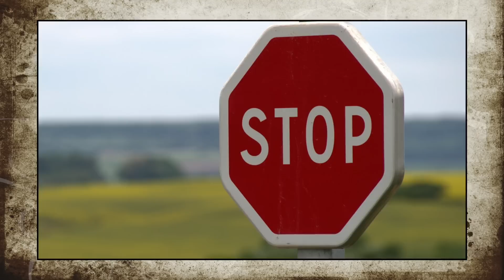Kişisel Algılama | Ali Gülkanat Kişisel Gelişim Videoları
Kişisel Algılama youtube video. Kişisel gelişim videoları. Kişiselalgılama ve çekirdekinanç kişisel algı Ali Gülkanat

Kişisel ALGILAMA - Kişisel Gelişim Ali Gülkanat 💕

✿▬ AÇIKLAMA ▬✿
► Kişisel Algılama - Ali Gülkanat. Hiçbir şeyi kişisel algılama. Kişisel algı farklılıkları ve kişisel algılama.

✿▬ BENZER ARAMALAR ▬✿
kişisel algılama ve kişisel algı farklılıkları. Kişisel gelişim ve kişisel gelişim videoları. Kişisel gelişim filmleri ve kişisel gelişim seminerleri. Kişisel gelişim hikayeleri ve kişisel gelişim ve olumlamalar. Kişisel gelişim kitapları ve kişisel gelişim uzmanı. Kişisel gelişim videoları türkçe ve kişisel gelişim ali gülkanat. Kişisel gelişim kitap önerileri.